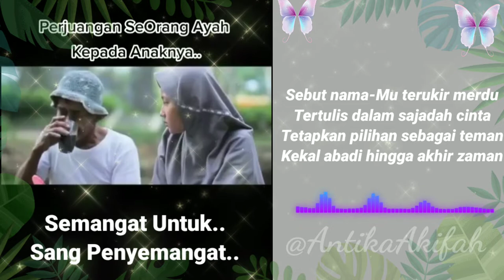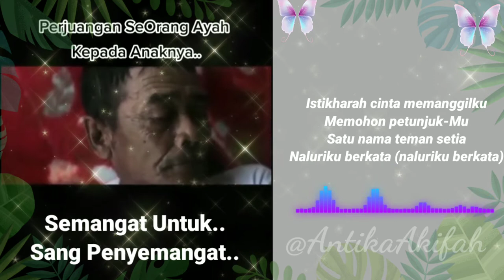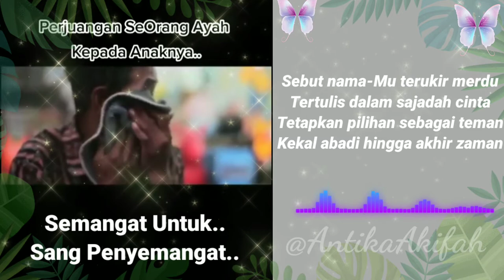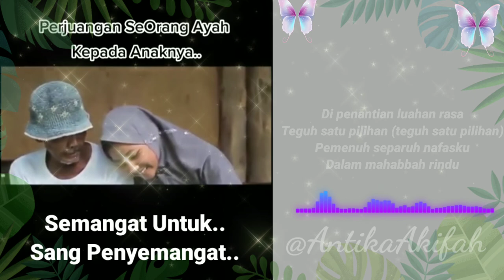Sholawat Syahdu Dan Merdu Istikhoroh Cinta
Sallam...

Semoga Yang sedang Dalam Lilitan hutang riba Senantiasa ALLAH SWT berikan kemudahan untuk melunasinya
- Yang sedang Sakit,, semoga Senantiasa ALLAH SWT  berikan kesembuhan Terbaik
- Yang  Sedang bersedih,, Semoga sentiasa ALLAH SWT ganti kesedihan Tersebut Dengan Kebahagiaan Yang Tiada Akhir..

Dan Untuk kita semua semoga apapun yang sedang kita Hajatkan Senantiasa ALLAH SWT  berikan Kemudah di Setiap Prosesnya..
Amiiin.. ( Yasir Lana)